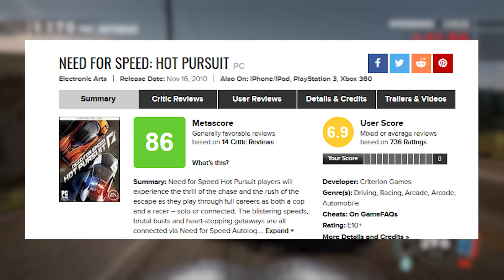Need for Speed Hot Pursuit wraca... kolejny remaster... warto czekać?